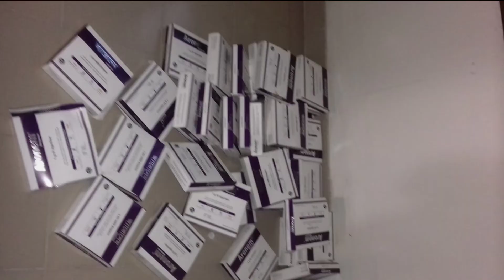মারাত্মক এক্সিডেন্ট। fatal accident.